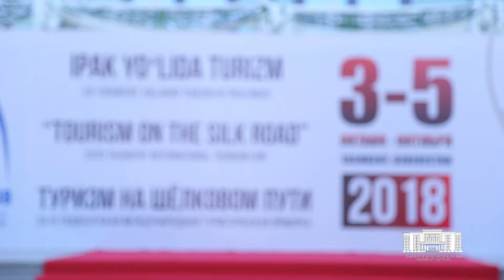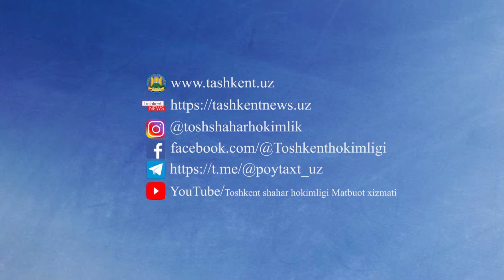«Туризм на Шелковом пути» (сюжет)